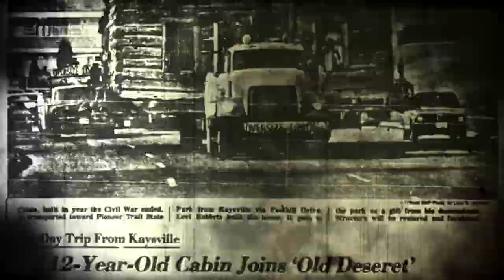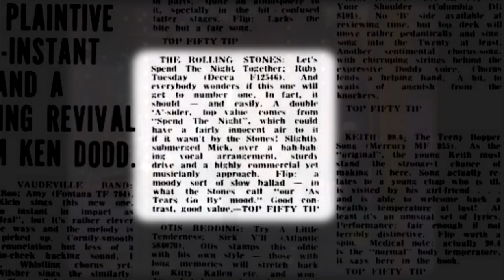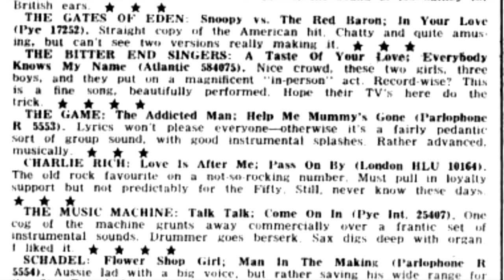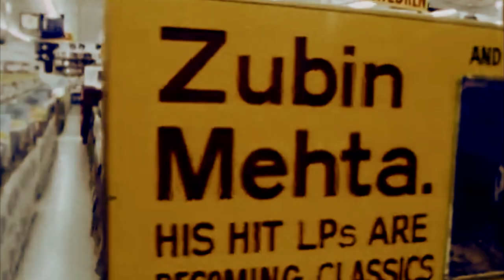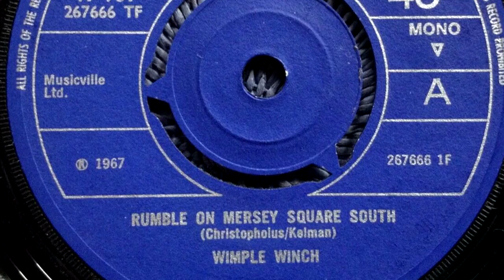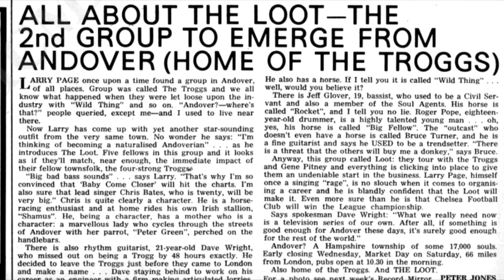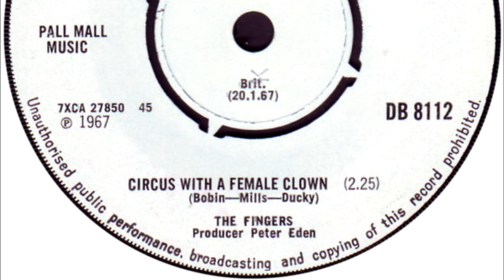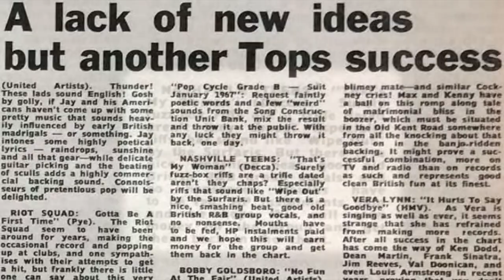Psychedelic Times | Cool British Singles from January 1967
In previous videos, we revisited some cool British singles released during the second half of 1967. Now, it's time to go back to January. And during the next few months, we'll revisit some cool British singles released during the first half of 1967. Enjoy!